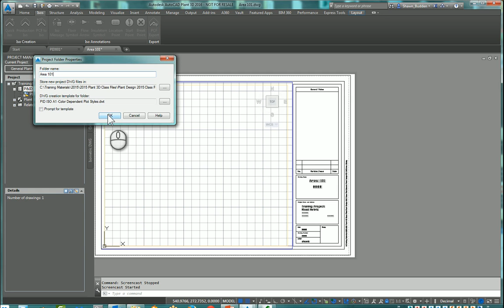AutoCAD P&ID Creating and Removing Folders from Project Manager